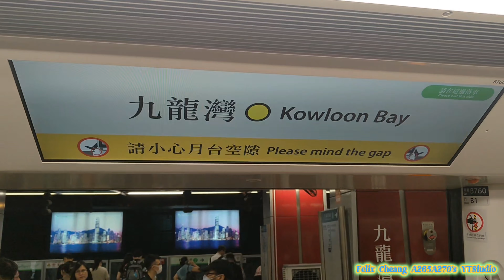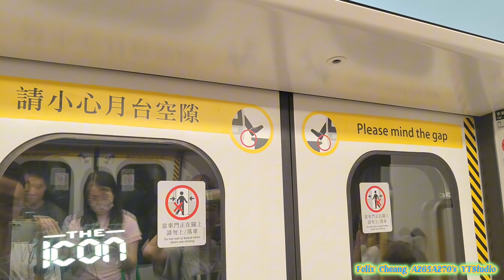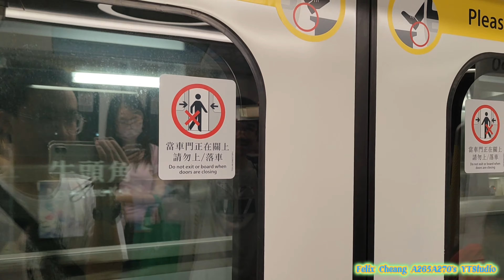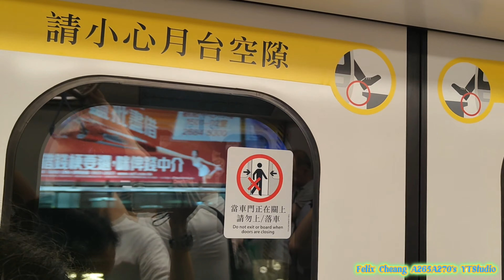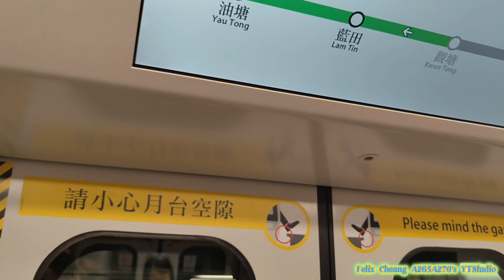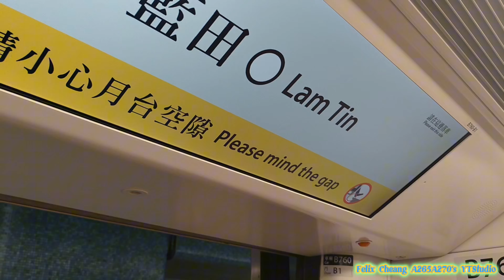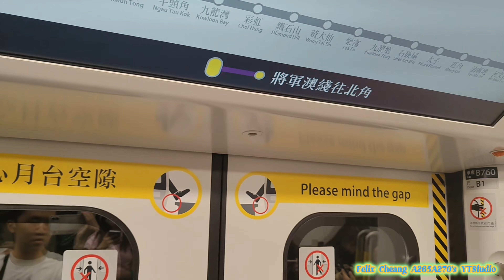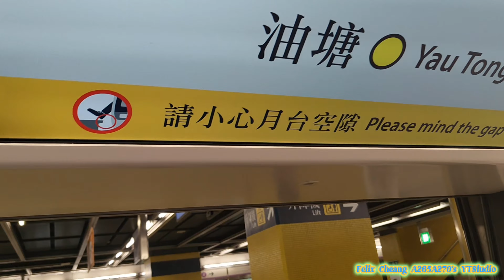[一齊同@anguschoi9122拍咗​⁠@mtra759productions頻道車]KTL Q-Train(A759/A760)九龍灣-油塘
拍攝日期:2024年6月14日(星期五)
使用功能製作影片:CapCut
列車:觀塘線Q-Train(A759/A760)，車序004
全列車編組:A759-C759-B759+B980-C980+B760-C760-A760
目的地:由九龍灣站起點至油塘終點站
尋晚先知道我因為唔得閒上載唔到影片，直到我自己今日知道就因為影片技術問題就改咗第二個程式剪片，本人今次就有時間就剪輯我尋晚就同我嘅朋友@anguschoi9122一齊錄影@mtra759productions本頻道車，見到架車做全日車就梗係去拍攝一下。